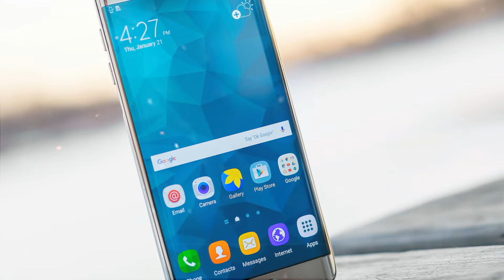Redmi note 15 pro max|redmi note 15 pro 5g|redmi note 15 pro price in india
hi guys welcome back for new video
my name Rahul
today we have discussed new mobile of redmi